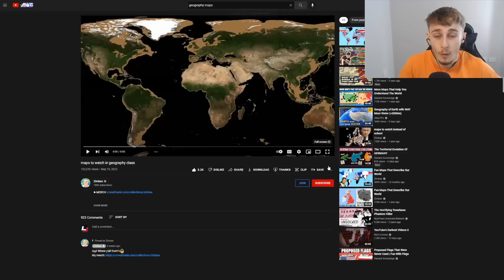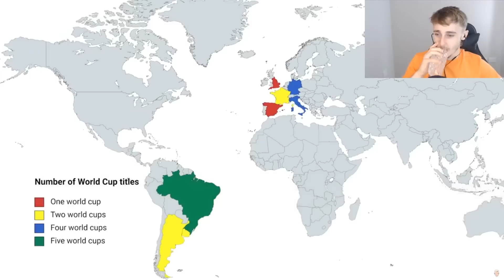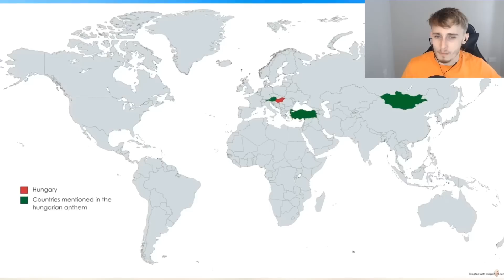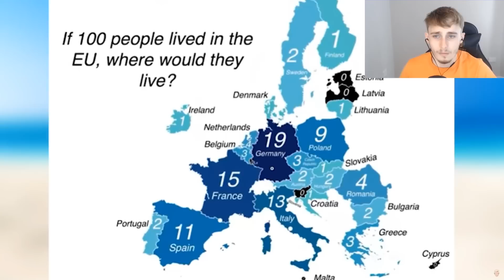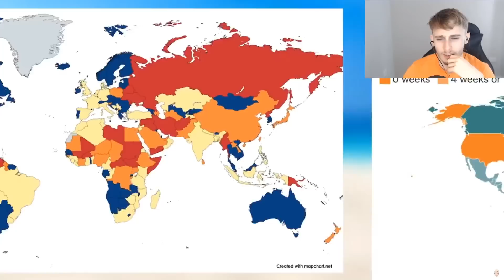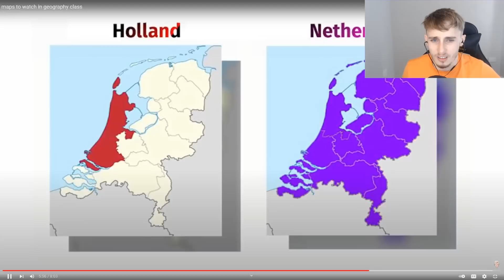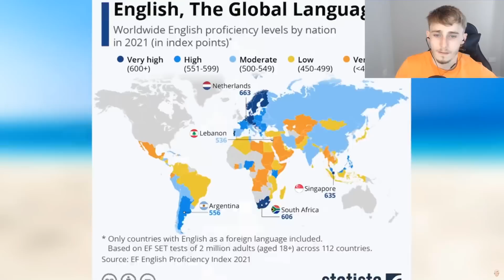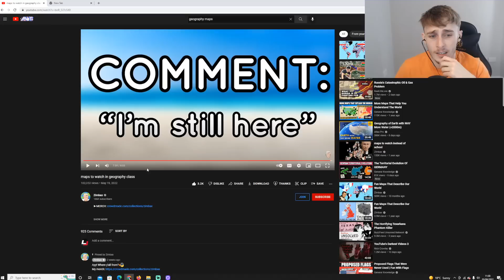Reacting to Maps of the world that will blow your mind